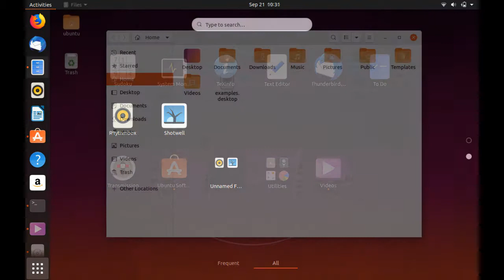First impression of Ubuntu 19.10 Eoan Ermine